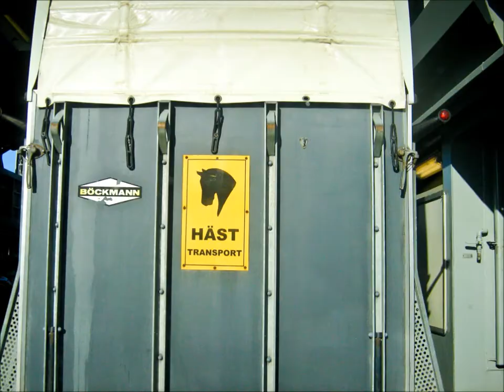Korpo ferry to Kaarina Driving Timelapse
This is was the first driving time lapse I done and was quite unplanned. That is why it is a strange start place and destination. This timelapse was really great fun to make, so I will surely be making more driving timelapses.

Camera: Canon A460 with CHDK software hack and ultra_interval script running (auto shooting mode with a 2 second interval.)